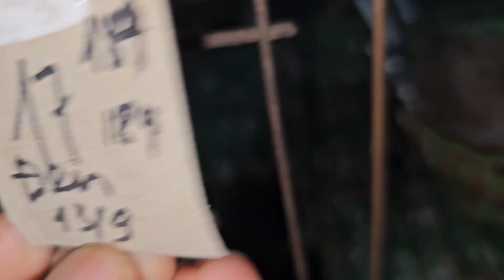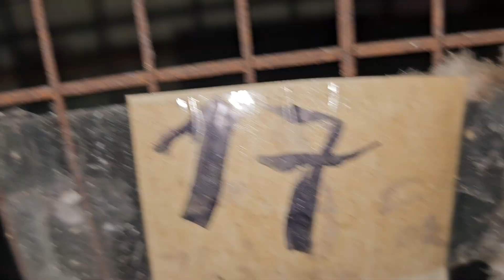chim cu bón Đồng sâu tông 17